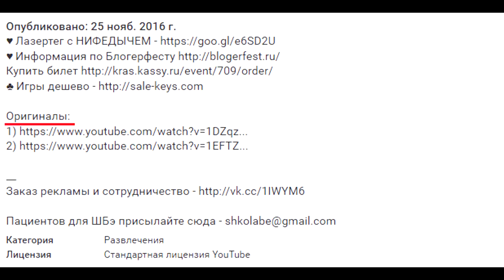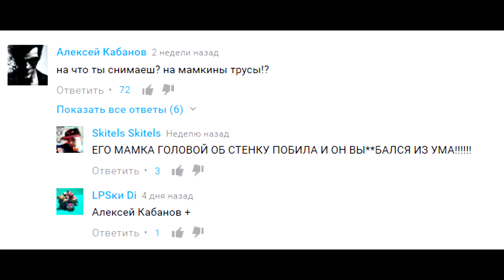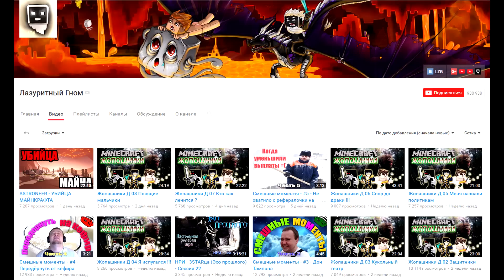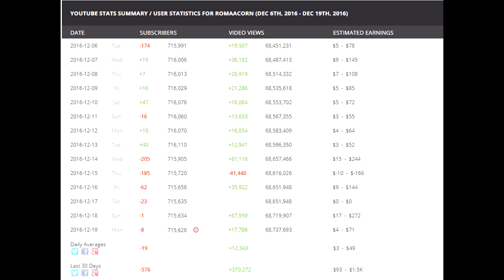СКАТИЛИСЬ! ОТПИСКА! / ТОП-5 забытых блогеров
Кто "УЖЕ НЕ ТОРТ"?! Чья популярность канула в лету? Есть на ютьюбе такие блогеры, которые в один момент перестают смотреть. Их рейтинги падают по непонятным причинам - сегодня мы постараемся проанализировать - ПОЧЕМУ?

Спасибо за оборудование: kinoarenda.ru